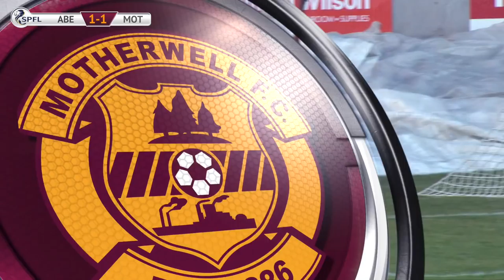U20s HIGHLIGHTS | Aberdeen 1-2 Motherwell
Goals from James Scott and Shea Gordon gave the young Steelmen victory at Glebe Park.